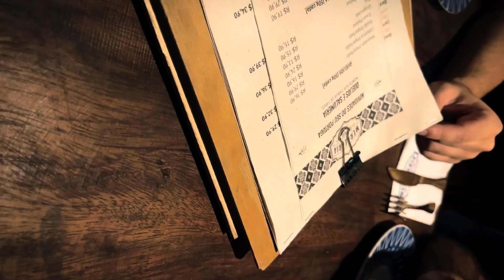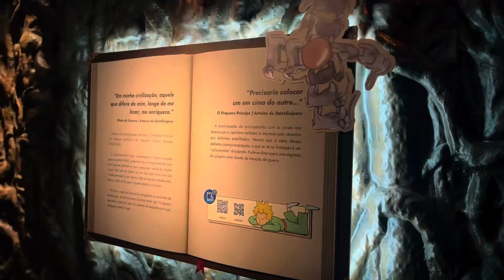2023- gcf rio